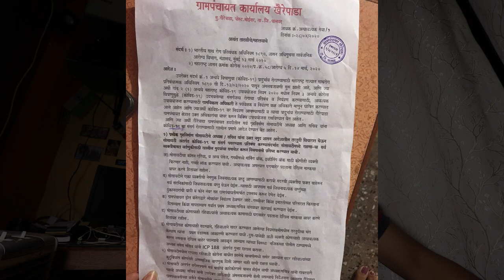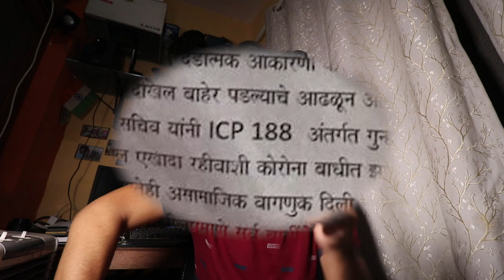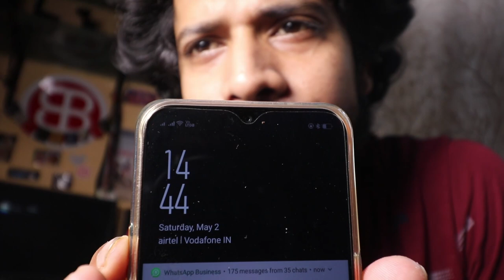lockdown red zone in my city | BSB VLOGS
BSB Cable

Mivi Collar Wireless Bluetooth 5.0 Neckband Earphones with Mic (Black)